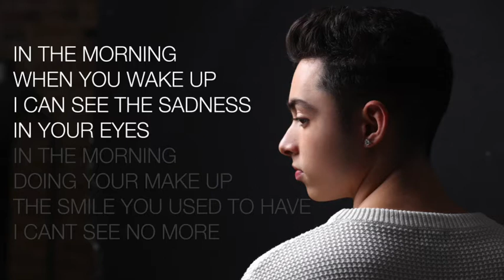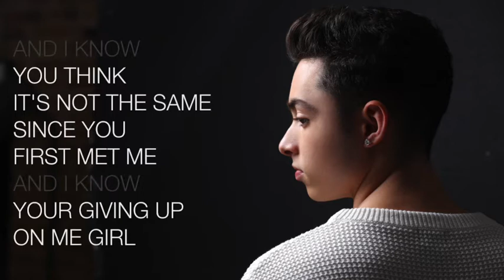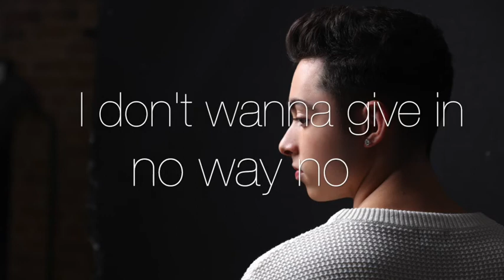Paulo Reiss - Wake up (Lyric video)